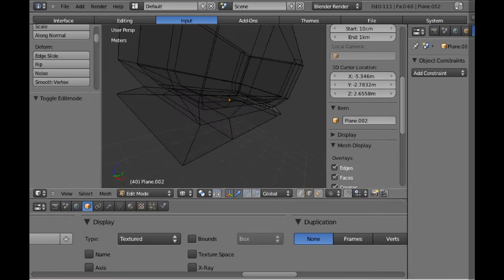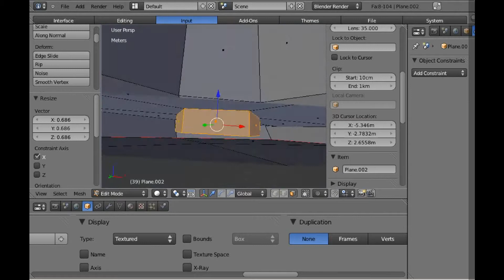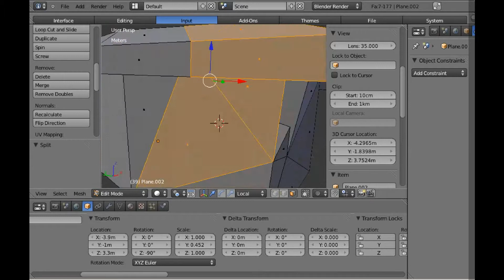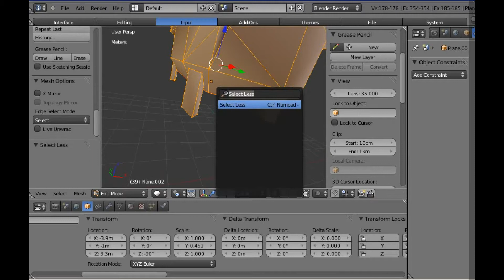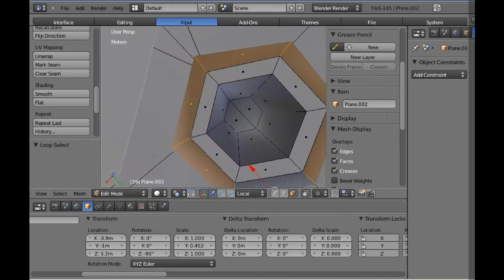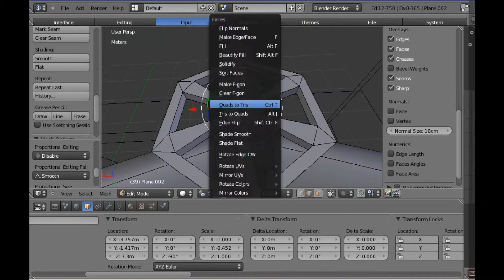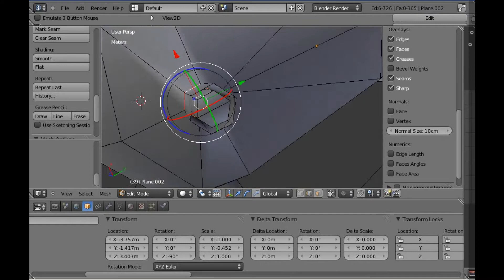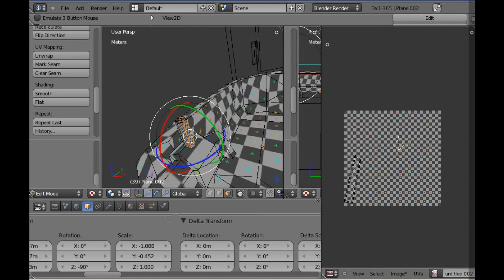Old bathroom part.3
I switch to Blender 2.57a

He make music for our game

Traevaine Entertainment sucht Unterstützung

Wir arbeiten seit einem Jahr an einem Blendergame
und wir suchen Blender erfahrenen Leute in Sachen:
- Modellierung
- Texturierung
- Python /Ki/ Physis
- Konzeptdesign
- Storywriting

wir brauchen tatkräftige Unterstützung mit folgenden Voraussetzungen:
- Skype (Mikrofon)
- YouTube Kanal (Vorteilhaft)
- Kritikfähig und fähig konstruktive Kritik zu äußern
- Motivation und Engagement

unser Team besteht zur Zeit aus Leuten aus gesamte
Deutschland im Alter von 14 - 28 Jahren.
Wir wollen zeigen das die BGE noch längst nicht tot ist
und Sachen zu stande birgt die
man nicht von einer Open Source Engine erwarteten würde.
Wir wollen mit unserem Game dafür sorgen, dass wir durch
das Aufzeigen, was diese schlecht geglaubte Engine
eigentlich kann, die weitere Entwicklung der Game Engine
wieder anregen und der Blendercommunity mit einem Meilenstein
der BGE zeigen, dass man mit Blender noch mehr kann.
Wenn Leute uns unterstützen wollen, ohne dass sie sich fest
binden wollen, dann wäre es wirklich prima, wenn ihr uns
dann durch einzelne Modelle (Häuser, Tiere, Props)
unterstützt, diese an uns sendet. Natürlich gibt es
dafür einen Eintrag in den Credits.